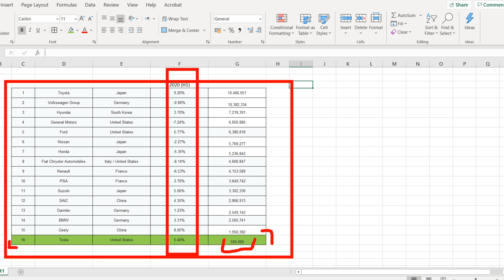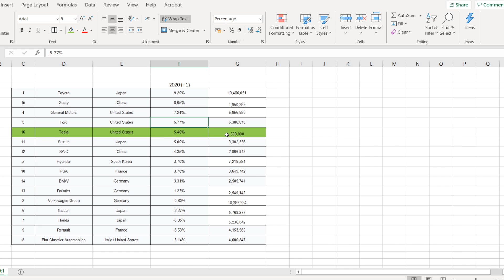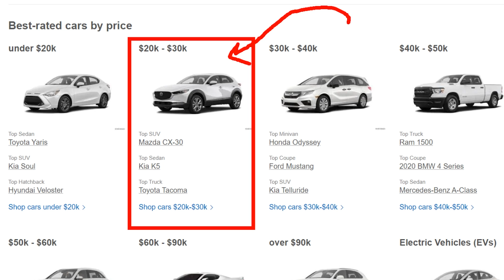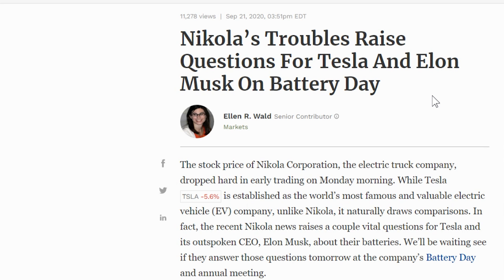7 Reasons why this Tesla Battery Day was a Massive Game Changer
Tesla Battery Day was a Massive Game Changer (Here is Why) -

1:46 - Elon Musk gets a "yellow card" warning - coal usage vs. solar panels argument flaws
4:20 - Elon Musk trolling himself - Tesla will be the most effective company (it already is)
8:55 - Elon goes for the entry level sedan market with a 25,000 USD car plans
10:12 - Elon announces Tesla Model S Plain - RIP LUCID.
11:24 - MSM prove biased coverage. Again.
12:30 - New battery misunderstanding clarified.

👏👏👏 Big shout out to our growing list of Patreons: Mark Dixon, Daniel Johnson, Stephen Barnes, Sheri Morgan, SC, Survive R, Joel Peterson, Daniel, Rob Goddard, Andrew Wilson, Danny Goff, Chris Houston, Dayyan, Daniel Gordon, Ravi, Francis, Physics Helper, Mathias Eklof and Andrew Pergiel, for making this video possible!

This is strictly my opinion, so do your own research and make up your own mind.